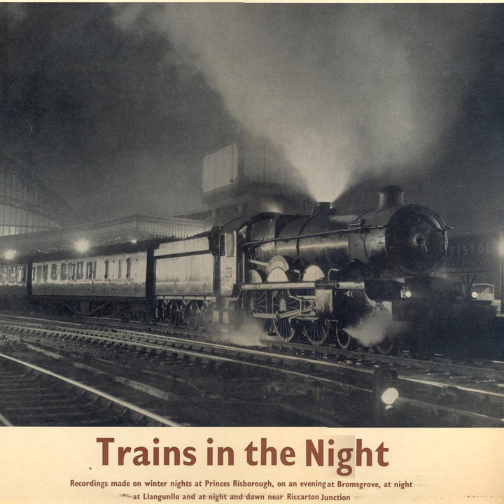Band 6. Night At Steele Road. a 'V.2' heads a Fitted Freight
Band 6. Night At Steele Road. a 'V.2' heads a Fitted Freight · Band 6. Night At Steele Road. a 'V.2' heads a Fitted Freight

Trains in the Night (Recordings Made At Princess Risborough On the Former G.W. & G.C. Joint Line.)